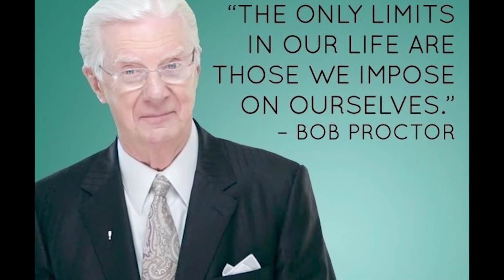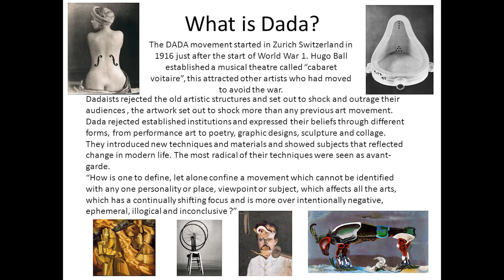KASI UNFOLDS TSA KASI EPISODE 5 FULL INTERVIEW PFLAXIE ON GROWING UP IN KZN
EPISODE 5 FULL INTERVIEW OF KASI UNFOLDS KASI WHERE INTERVIEW A VARIETY OF CREATIVES IN THE ENTERTAINMENT INDUSTRY. ON THIS FULL INTERVIEW EPISODE WE INTERVIEW A TALENTED VISUAL ARTIST FROM KZN.